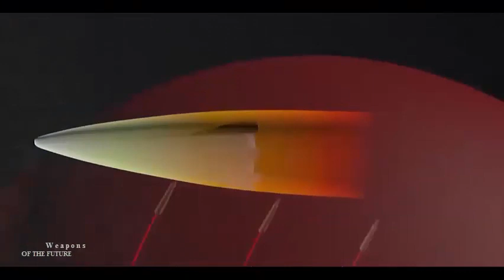China, Russia and Iran have developed hypersonic weapons that the US does not yet have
China and Russia have developed weapons the US has not yet had. Each of the two test launches was conducted about a dozen different trials in areas such as heat-resistant materials, high-end electronics, and lightweight materials which are all required to successfully develop and deploy hypersonic weapons.

 Russia has deployed the Kinzhal hypersonic missile perhaps marking the first time such a weapon has been used. And during last year's test, China's hypersonic missile flew around the world before hitting its target.

China and Russia are pushing the US to develop hypersonic weapons more quickly as the Pentagon seeks to increase the speed of testing and research and avoid falling behind, said a senior Navy admiral in charge of the US effort.

It's not just the world's superpowers eyeing this high-end weapon, North Korea claims to have successfully tested a hypersonic missile earlier this year. And Iran claims the Islamic Revolution Guards Corps Aerospace Forces have developed a hypersonic missile.